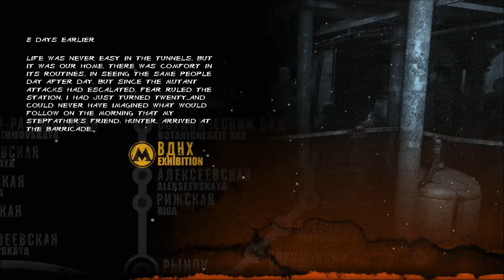Metro 2033 Episode 1 : Monsters!!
This game really knows how to set a mood i can't believe i shot at that thing